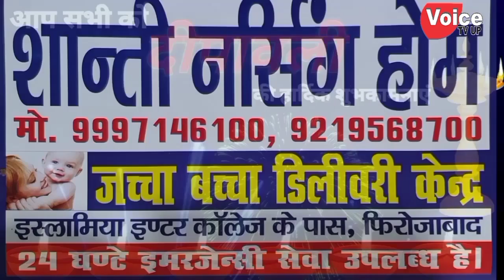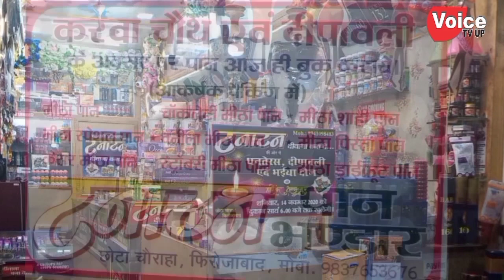थाना उत्तर पुलिस ने मंदिर से घंटा चोरी करने वाला चोर को किया गिरफ्तार